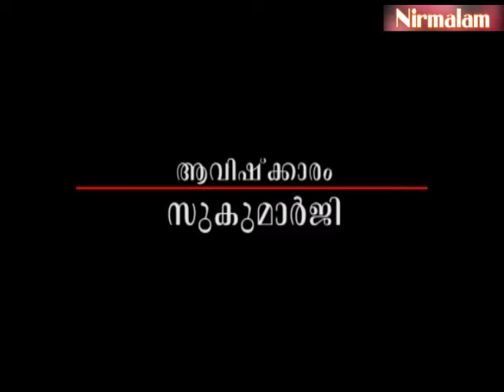Eashavasyopanishath Pravachanam-25 / Guru Nirmalanandagiri Maharaj